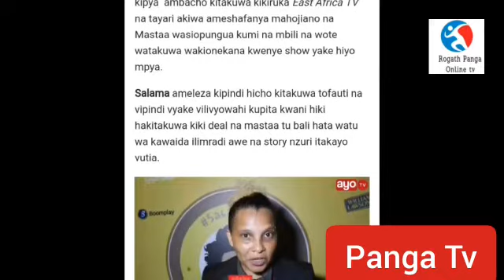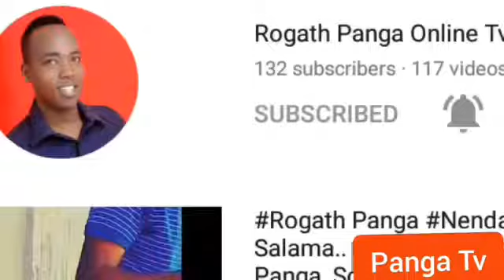Uzinduzi wa Kipindi cha Salam Jabiri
Uzinduzi wa Kipindi cha Jabiri EATV

  Tafadhali Usisahau Kulike, Kucoment, Kusubsribe na  Kushere Channel yako Pendwa ya Rogath Panga Online Tv Kwa Habar Na Matukio Mbalimbali Ahsantee